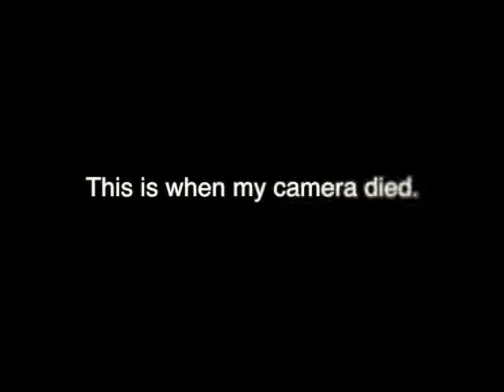Spray paint art. "Morning falls" by TurtsMcGurts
Time lapsed video of me spray painting a piece. Unfortunately my camera died right before the end. But most of it was captured.